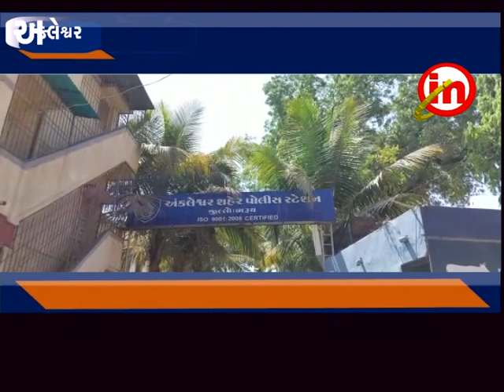અંકલેશ્વર : કોર્ટમાં ખોટા વેલ્યુઍશન ડોક્યુમેન્ટ રજુ કરી ફ્રોડ કરનાર વકીલો સામે ફરિયાદ